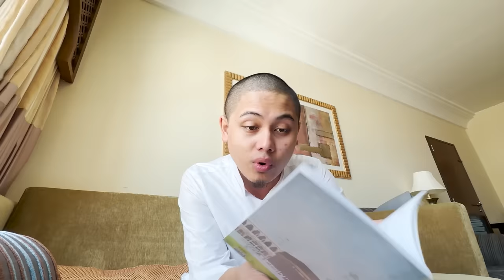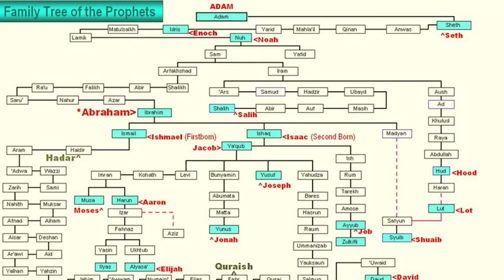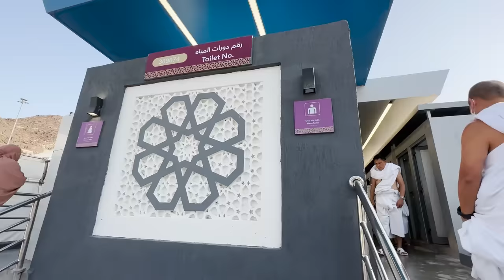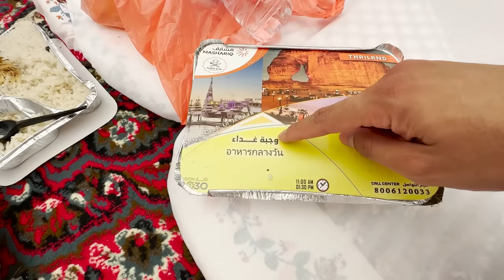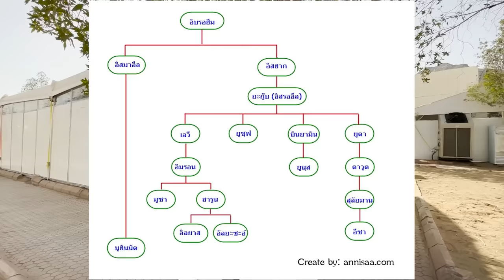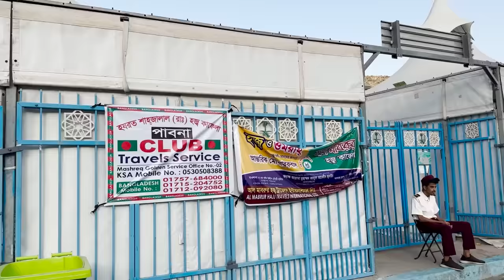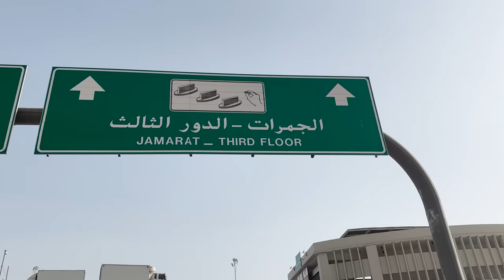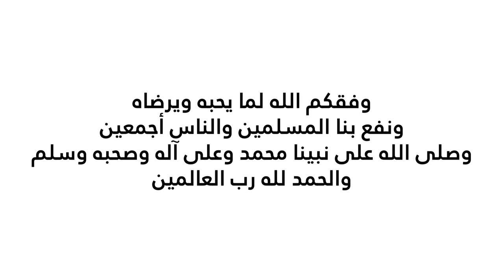ผมโกนหัวทำไม ? (อธิบายการทำฮัจญ์อย่างละเอียด)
00:00 อธิบายการประกอบพิธีฮัจญ์อย่างละเอียด
2:58 วิธีการครองผ้าอิหรอม
4:54 อุมเราะห์คืออะไร ?
5:58 การครองอิหรอม
7:22 การตั้งเจตนาหรือนียัต
11:56 วันที่ 1 ที่เมกกะห์
16:45 เริ่มทำอุมเราะห์
22:10  วิธีตอวาฟ
27:01   ละหมาดหลังตอวาฟ
27:52   ดื่มน้ำซัมซัม
32:17   เดินซะแอ
35:45   ตัดผมฮัจญ์
42:49   วันที่ 8 ซุลฮิจญะห์
48:48   ค้างแรมทุ่งมีนา
1:23:57   วันที่ 9 ซุลฮิจญะห์
1:30:07   ทุ่งอารอฟะห์
1:53:45   วันที่ 10 ซุลฮิจญะห์
1:55:45   มุสตาลิฟะห์
2:23:10   ขว้างเสาหิน
2:27:42   วันที่ 11 ซุลฮิจญะห์
2:34:33   โกนหัว
2:37:27   ตอวาฟอิฟาเฎาะห์